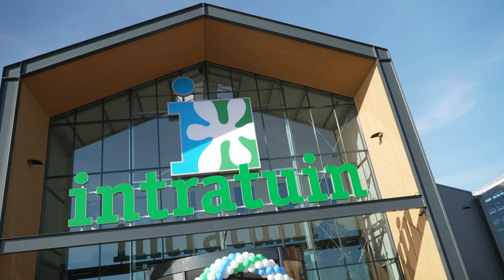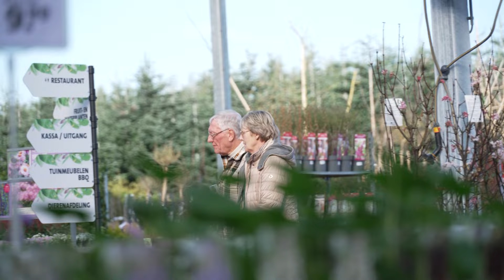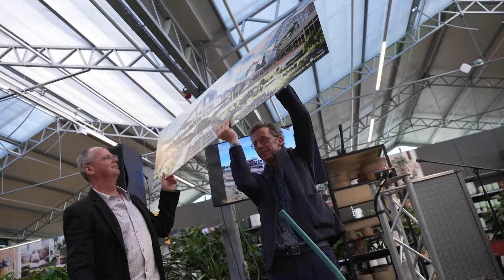Opening Intratuin Hulst (wk 10-2024)